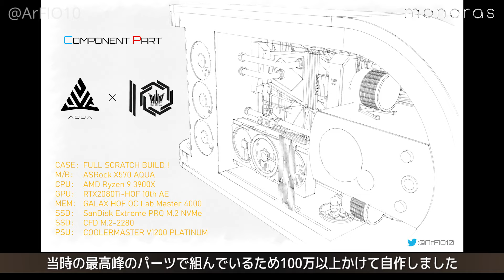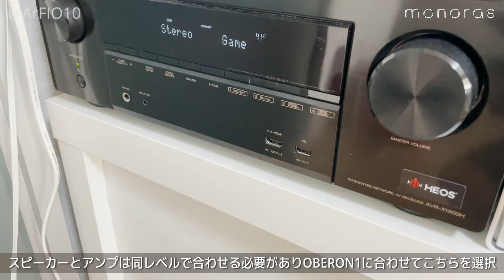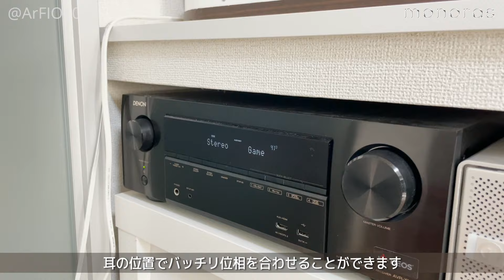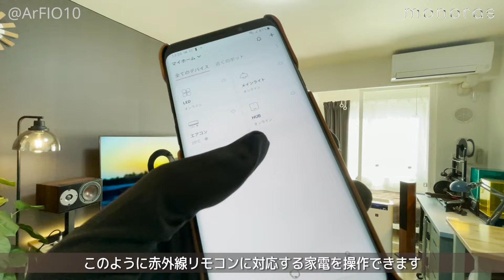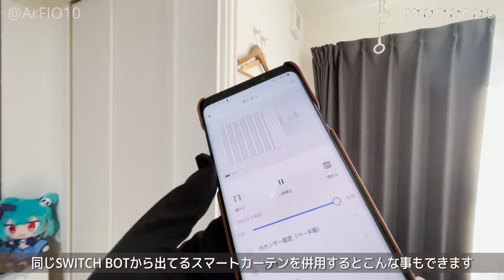自作PCと家具の融合！職人の最先端テクノロジー部屋紹介！1から設計したPCが神！部屋紹介ルームツアー！デスクツアー,IKEA,ゲーミングPC,ゲーム部屋,机紹介,デスク周り紹介,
プロ設計士が家具とPCを融合させた！天才的なレベルで住まいとガジェットが高度に一体化したお部屋。センスが光るIKEA等のデスク,家具も必見!!
↓概要欄のインタビュー、お部屋詳細も是非ご覧ください
今回ご紹介するのは@ArFIO10さんのお部屋

‹プロフィールとお部屋情報›
【職業】設計開発
【年齢】20代
【お部屋のイメージ・こだわり】
ナチュラルデスク

【デスク作りで注意している事】
落ち着きのある大人な空間を目指しました

【デスクのお気に入りの場所】
スピーカーの配置

【よくやるゲーム】
フライトシミュレーター

【よく使うPCソフト】
Illustrator, Fusion360

【特にお気に入りのアイテム】
自作キーボード

【ルームツアー登場の注目アイテム】
・スマートホーム学習リモコン Amazon Alexa連動 SWITCH BOT
・スピーカー DALI OBERON1
・小型充電器 Apple系デバイス用 DEGIFORCE
・高性能マウス Logicool MX Master 3

0:00 オープニング
0:20 家具自作PCの紹介
6:15 メインデスク周りの紹介
8:11 ディスプレイ周りの紹介
9:12 キーボード,マウス周りの紹介
15:19 スピーカー周りの紹介
24:06 サブデスク周りの紹介
27:44 スマホで遠隔操作できる環境